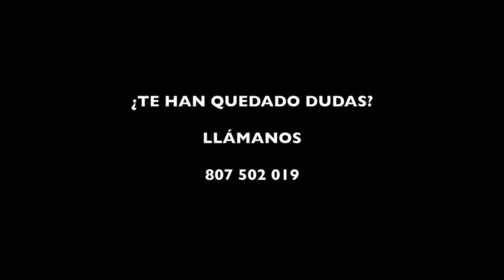El nuevo proceso de nacionalidad española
Conversatorio sobre nacionalidad española y la nueva Ley del Registro Civil.

Doña Susana Salvador Guitérrez, Juez Encargada del Registro Civil de Madrid participó en el Conversatorio sobre nacionalidad española celebrado el pasado día 21 de mayo de 2014 en sede del Consejo General de la Abogacía Española, organizado por la Red Internacional de Abogados Eureka y con la colaboración de Parainmigrantes.info.

La Sra. Juez repasó la situación actual del Registro Civil de Madrid (Pradillo), analizó el Plan Intensivo de Nacionalidad y dio las pinceladas de cómo podría ser el futuro proceso de nacionalidad con al Reforma de la Ley del Registro Civil.

Interesantísimo vídeo que no puedes perderte.
JUEZ ENCARGADA DEL REGISTRO CIVIL DE MADRID